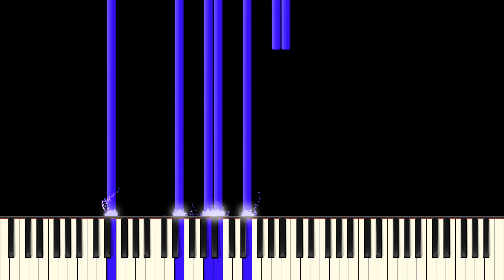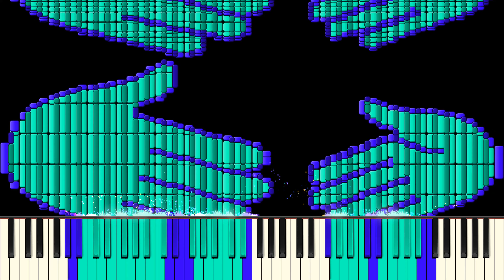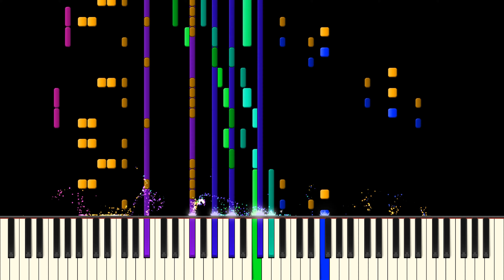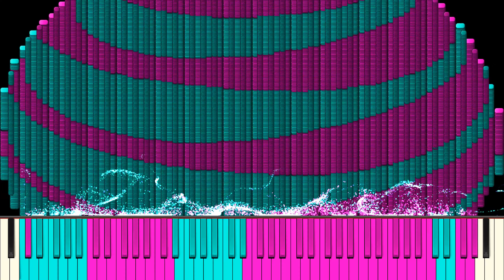Dark MIDI - Blue Falcon Boss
MIDI Arts Used:

Low Battery
Hands
AT&T